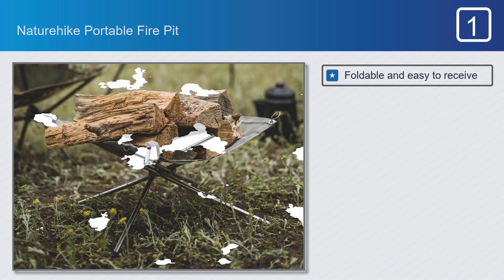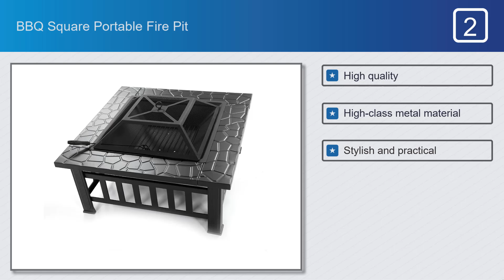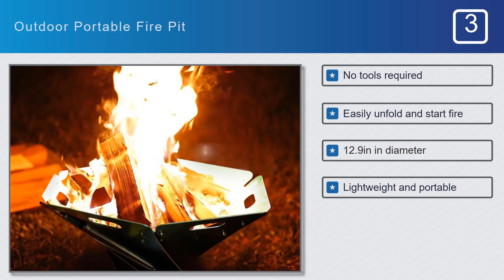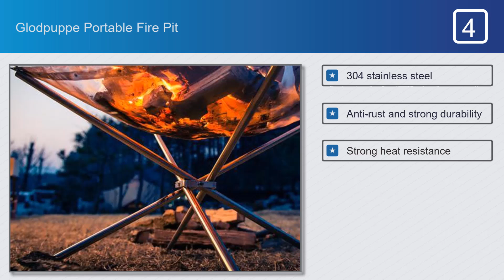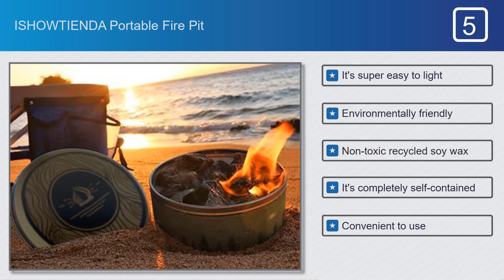Best Portable Fire Pit - For Beginners And Professionals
Portable Fire Pit on This Video
Full Features:
#1.Naturehike Portable Fire Pit

Features:
#1.Foldable and easy to receive
#2.Stainless Steel
#3.Four cross design
#4.Easy to carry
#5.Convenieny to use

#2.BBQ Square Portable Fire Pit

Features:
#1.High quality
#2.High-class metal material
#3.Stylish and practical
#4.Small size
#5.lightweight for easy operation

#3.Outdoor Portable Fire Pit

Features:
#1.No tools required
#2.Easily unfold and start fire
#3.12.9in in diameter
#4.Lightweight and portable
#5.Foldable and packed in a pouch

#4.Glodpuppe Portable Fire Pit

Features:
#1.304 stainless steel
#2.Anti-rust and strong durability
#3.Strong heat resistance
#4.Load bearing capacity
#5.Safer for use

#5.ISHOWTIENDA Portable Fire Pit

Features:
#1.It's super easy to light
#2.Environmentally friendly
#3.Non-toxic recycled soy wax
#4.It's completely self-contained
#5.Convenient to use